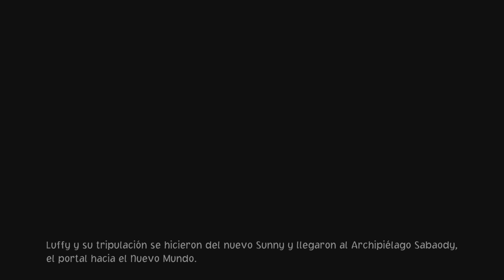One Piece Odyssey PS5. La gran guerra de Marineford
Los Mugiwara se adentran en el recuerdo de la gran guerra, pero esta vez luffy no esta solo. Podrá rescatar a Ace? Sobrevivirá al infierno frente a ellos??